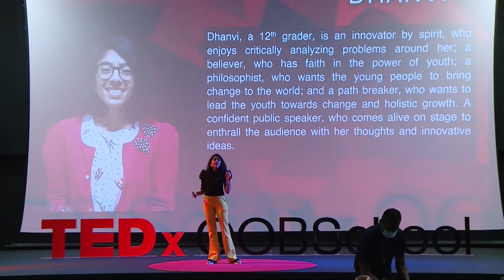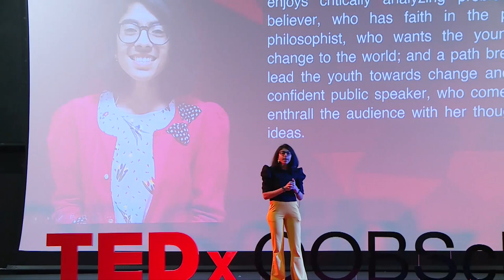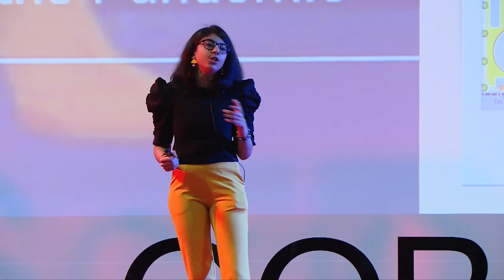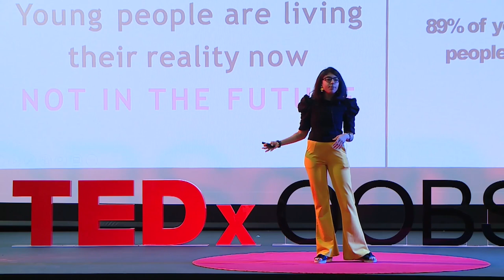We are the creators of a new world. | Dhanvi Sayani | TEDxOOBSchool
Dhanvi wants the young people to bring change to the world and wants to lead the youth towards change and holistic growth.  Dhanvi is an 11th grader studying in the GEMS Our Own English High School, Dubai. She is an innovator by spirit, who enjoys critically analyzing problems around her. This confident public speaker, comes alive on stage and enthralls the audience with her thoughts and innovative ideas. This talk was given at a TEDx event using the TED conference format but independently organized by a local community.